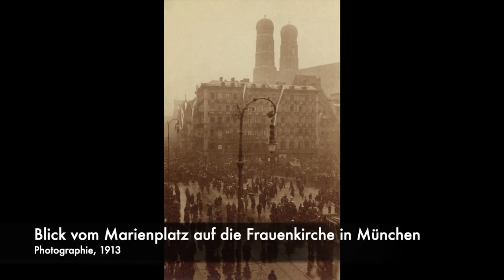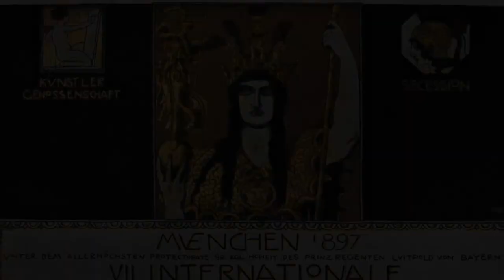Landschaft und Natur - die große Leidenschaft von Robert Weise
Der Maler Robert Weise ist heute kaum noch bekannt. Vor etwas mehr als hundert Jahren war das anders: Weise zählte damals zu den Mitgliedern der vielbeachteten Münchner Künstlergruppe "Scholle" und feierte deutschlandweit Erfolge. In einem kurzen Video stellt uns Monika Leister, Kunsthistorikerin und freie Mitarbeiterin der Wessenberg-Galerie, seine große Leidenschaft zur Landschaft und Natur vor.

Städtische Museen Konstanz
Rosgartenmuseum
Städtische Wessenberg-Galerie
Bodensee-Naturmuseum
Hus-Haus